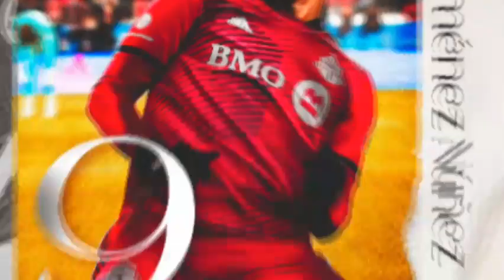മിഖായേലിന്റെ നേതൃത്വത്തിൽ ചെകുത്താനും മാലാഖയും ദൈവം അണിനിരക്കുന്നു..?